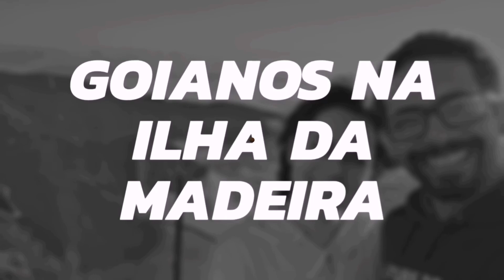CUSTO DE VIDA 💰ILHA DA MADEIRA💰 Parte I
🛍️🎁 Visite nossa loja e adquira já o seu produto, (Entregas em todo Brasil)

🗺️ Agende já o seu Tour para conhecer o "Pedacinho no céu no meio do Atlântico" com os @GoianosnaIlhadaMadeira:

✈️ Precisa de Passagem Aérea? Fale com a Agência de viagem Miami Tur. Chame no WhatsApp clicando no link:

🔐🧳 Não se esqueça de contratar o seu Seguro viagem, aqui você pode fazer comparações de valores entre as seguradoras:

🏨 Vem para Ilha da Madeira de férias e precisa de Hotel ou Alojamento?

🚗 Vai precisar de alugar um carro para sua viagem na Ilha da Madeira? Temos dois sites para indicar para vocês nos links abaixo:

💲 Transfira dinheiro para o exterior com as menores taxas e com SEGURANÇA pela Wise:

📱 Quer estar sempre conectado a INTERNET durante a sua viagem para o Exterior sem perrengue?
CHIP DE CELULAR eSIM para internet no celular

🧾 Garanta o BILHETE para sua atividade turística na Ilha da Madeira mais BARATO sem pegar filas:

🚨Você GOSTA do nosso trabalho?
Se a resposta for sim, nos ajude a continuar compartilhando lugares e histórias da Ilha da Madeira com vocês. 😊😉
Se você quiser apoiar financeiramente o nosso trabalho :

Será que o custo de vida na Ilha da Madeira é maior que no continente?
Será que remédios são caros? E energia?
Nesse primeiro vídeo sobre custo de vida, falamos sobre todos esses assuntos.
Diz aí, você acha que há muita diferença em relação ao continente?

Esperamos que goste do vídeo❤️.

☑️Aprenda Inglês com nosso amigo, que morou, estudou e trabalhou na Austrália e Canadá:

☑️Você já experimentou o Airbnb? Cadastre-se com nosso link e você vai ganhar um SUPER DESCONTO de até R$329,00 na sua PRIMEIRA Hospedagem.  👇

✅Veja também nosso vídeo 5 COISAS QUE TALVEZ VOCÊ NÃO SAIBA SOBRE A ILHA DA MADEIRA: